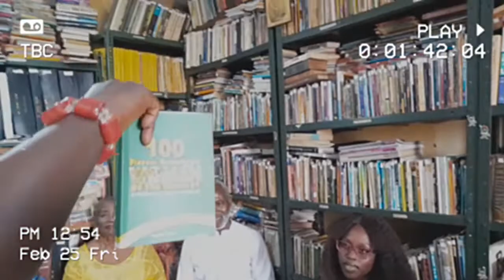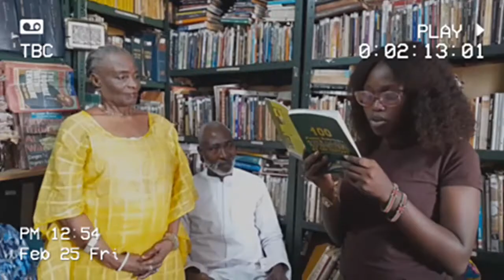VLOG// hanging out with a celebrity (Grandma Taiwo Ajai-Lycett)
A vlog of how I spent my day with books and a celebrity who is an actress and an author.
*Reading
*Laughing
*wishing Grandma a happy birthday
*Eating
*Gaming for 60 seconds
*Talking
*More laughing